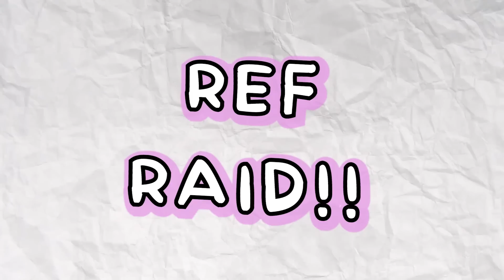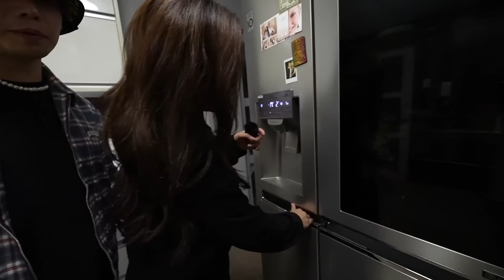REF AND BAG RAID NAMAN TAYO!!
Eto na ang continuation ng pang raraid natin sa bahay ng aming mga butihing dentista!